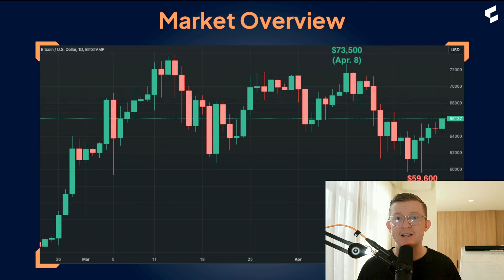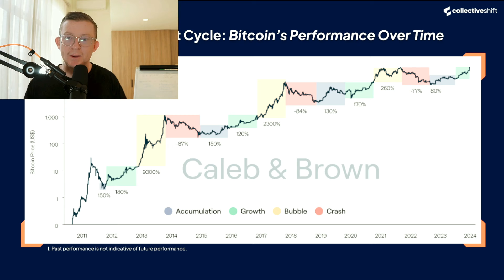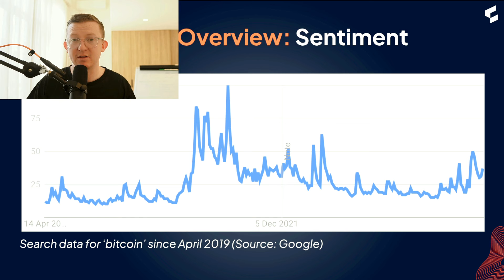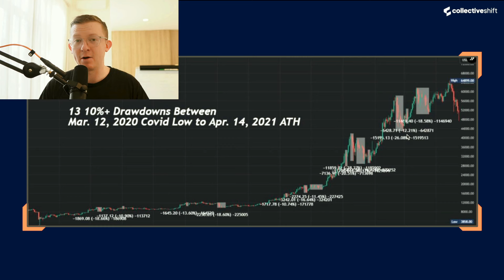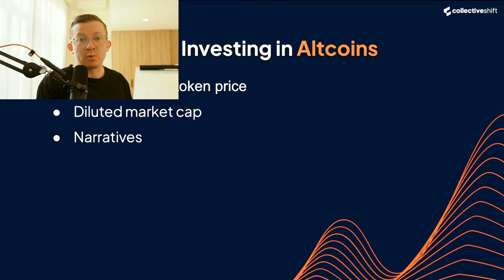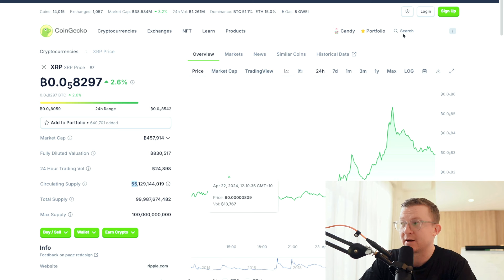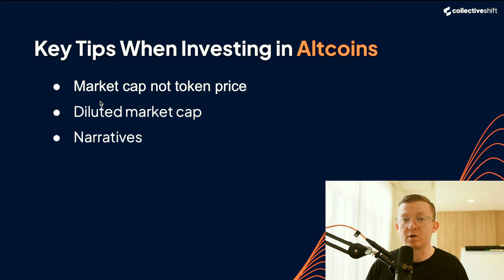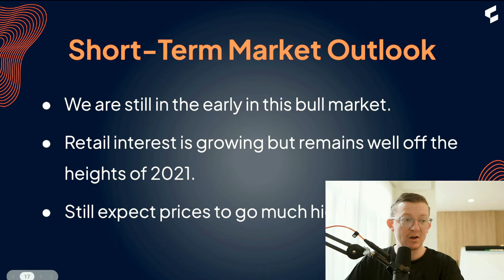Where Crypto Is Heading In The Next 6 Months and Why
Ready to Level Up?

Join me through the volatile world of cryptocurrency as we dissect market trends and unveil hidden opportunities. I'm going deep into altcoin predictions and explore the fascinating dynamics driving the crypto landscape.

This is my first electrifying crypto market analysis on this YouTube channel. Feel free to offer feedback in the comments bellow!

⏳ If you missed the previous video, here’s a shortcut:

🔸Crypto is a Scary Place Where You Can Lose Everything

I'm Ben, a crypto educator and entrepreneur with a passion for helping people learn about and invest in the crypto space.

I run Collective Shift, a Web3 education and research platform that provides investors and traders with access to a suite of tools, expert daily insights, opportunity alerts, and a thriving community.

Here, you'll find tips and advice on how to invest in crypto safely and profitably, and from time to time, you'll hear my personal insights on the latest crypto trends, news, and analysis.

Whether you're a beginner or a seasoned investor, I'll definitely have something for you.

Ps. As Australians, we pride ourselves on being no-nonsense and helping our mates. I’m committed to unbiased, agnostic guidance, trust, and transparency.

🔱 People that enjoy my content, are watching these channels also:

🔸Crypto Casey (@CryptoCasey)
🔸Altcoin Daily (@AltcoinDaily)
🔸Crypto Banter (@CryptoBanterGroup)
🔸Paul Barron Network (@PaulBarronNetwork)
🔸Collective Shift (@CollectiveShiftIO)